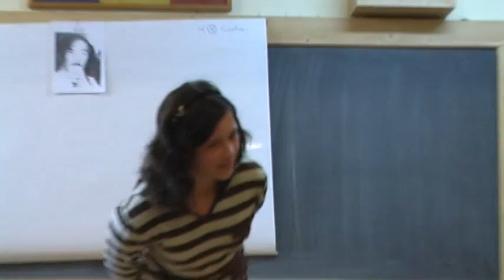080424 Dacia Gimi Versmondo verseny - Erzsi Sz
Sz Erzsi az otodikbol